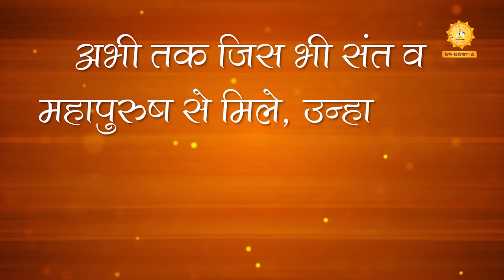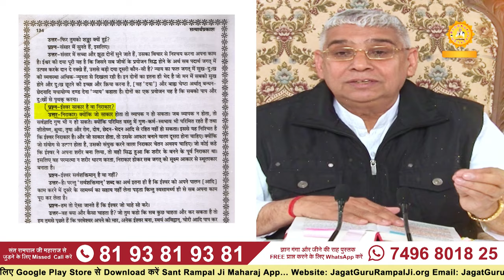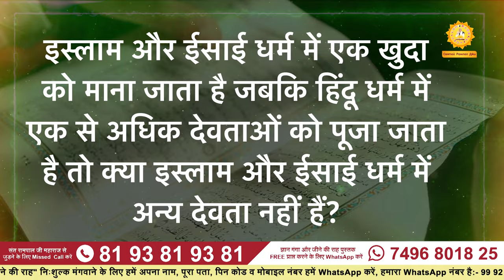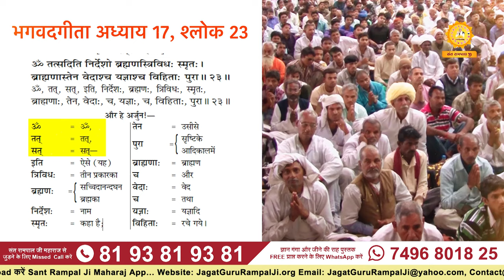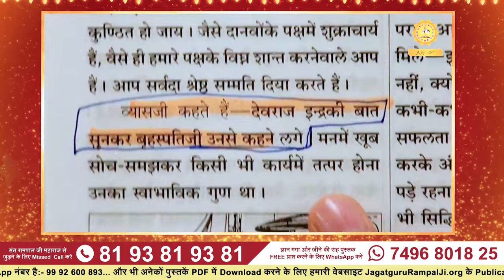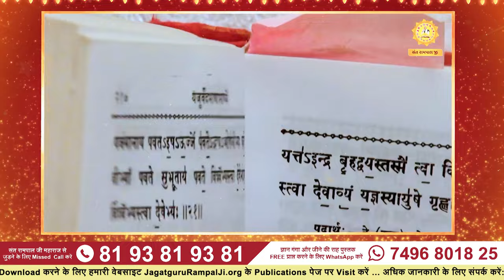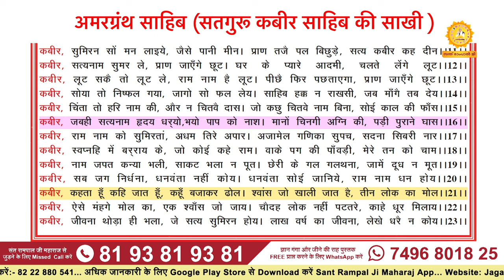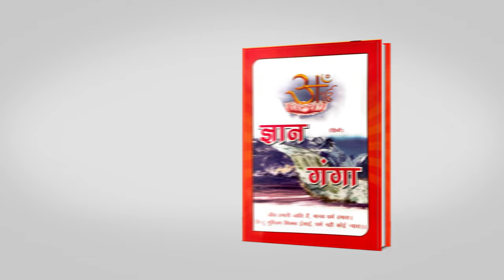धर्म का अनकहा सच | धर्मगुरु और उनके अधूरे ज्ञान का सच | Sant Rampal Ji LIVE Satsang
नमस्कार दर्शकों! 🙏

आज के वीडियो में हम एक बेहद चिंतनशील और महत्वपूर्ण विषय पर चर्चा करेंगे - "धर्मगुरु नहीं समझे अपने धर्मग्रंथों का ज्ञान।" धर्मगुरु समाज के मार्गदर्शक होते हैं, लेकिन क्या वे अपने ही धर्मग्रंथों का सही अर्थ समझ पाते हैं? क्या हम सही दिशा में आगे बढ़ रहे हैं, जब हमारे धार्मिक नेता अपने ग्रंथों की सच्चाई से अनजान हैं?

इस वीडियो में हम चर्चा करेंगे:

- धर्मग्रंथों में छिपा सच्चा ज्ञान।
- धर्मगुरुओं के अधूरे ज्ञान के कारण समाज में फैल रहे भ्रम और अंधविश्वास।
- कैसे संत रामपाल जी महाराज सही आध्यात्मिक ज्ञान और भक्ति मार्ग प्रस्तुत कर रहे हैं।
- पवित्र ग्रंथों जैसे बाइबिल, कुरआन, गीता, वेद, और गुरु ग्रंथ साहिब से प्रमाण।
अगर आप भी जानना चाहते हैं परमात्मा का सच्चा स्वरूप और धर्म का असली मार्ग, तो इस वीडियो को अंत तक जरूर देखें। यहां आपको मिलेगा हर धर्म का एक सच्चा सार और सही मार्गदर्शन।

🌟 संत रामपाल जी महाराज के सत्संग से जानें असली अध्यात्मिक सत्य!